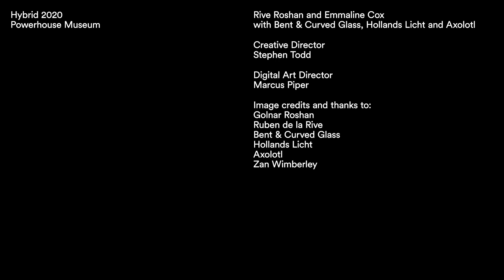Time To Reflect Lighting by Rive Roshan x Emmaline Cox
HYBRID: OBJECTS FOR FUTURE HOMES.

Low-iron glass, mirror, mica, 3D-printed sand
Parabolic glass discs by Bent & Curved Glass, Sydney, with thanks to Steve Togher
Mica applied to 12 mm thick glass by Axolotl, Sydney
Fittings by Hollands Licht

With a focus on process and collaboration, join Rive Roshan and Emmaline Cox as they provide a behind the scenes look at creative practice as part of Hybrid. Hybrid is an exhibition of nine new works commissioned by the Powerhouse that interrogate the contemporary urban condition and explore the role of the home in 2030.